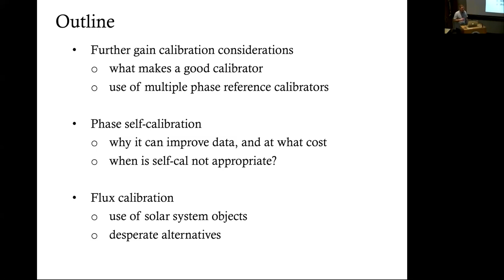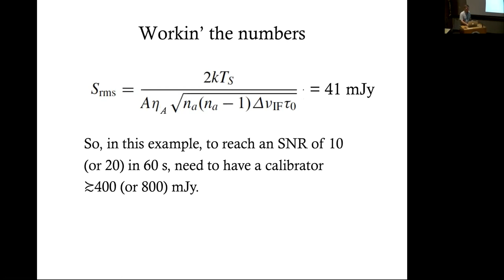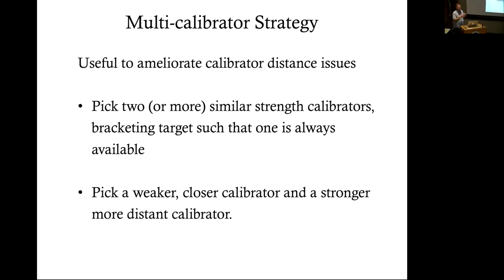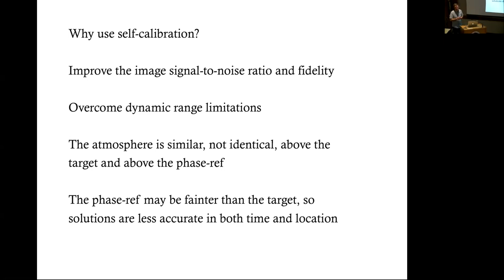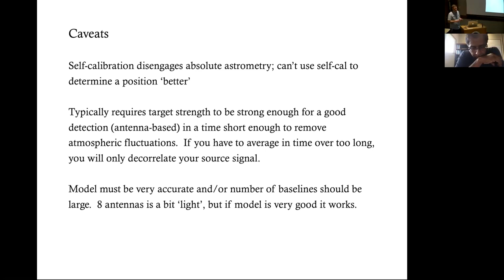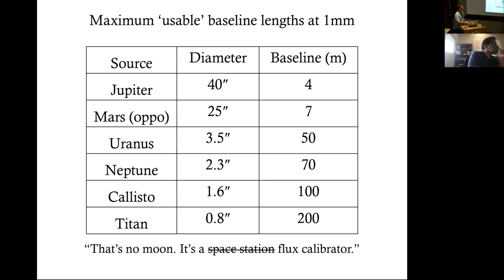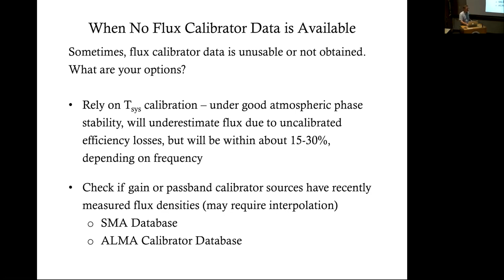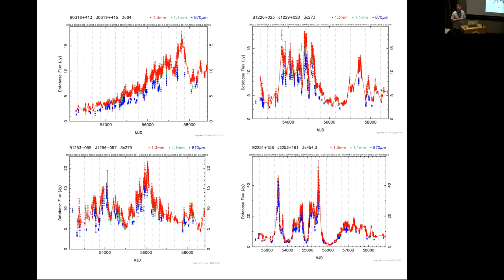SMA School 2020: Calibration II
SMA Interferometry School Lecture Series
Lecture given by Mark Gurwell (Center for Astrophysics | Harvard & Smithsonian)

This lecture covers advanced topics in calibration, including what factors to consider when choosing calibrators for observations, and self-calibration.